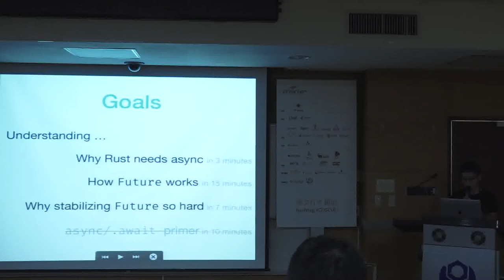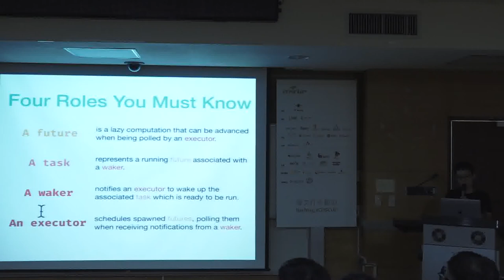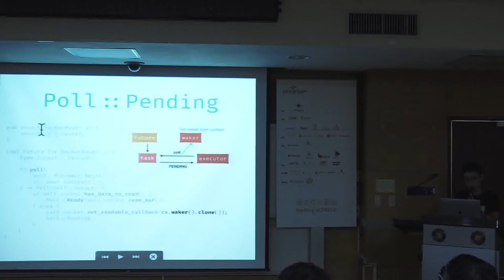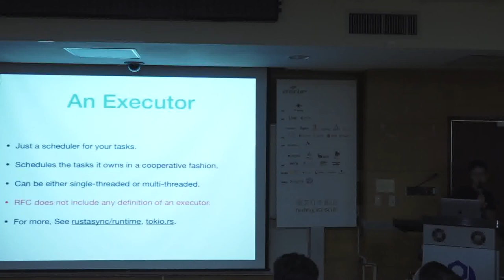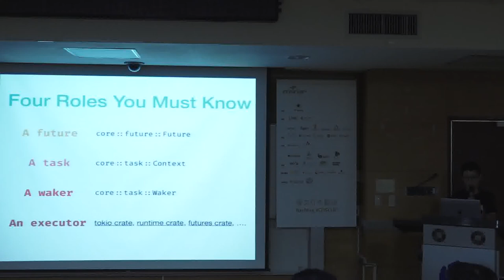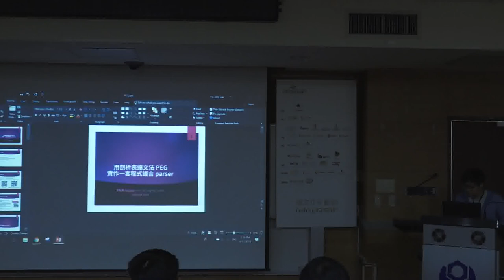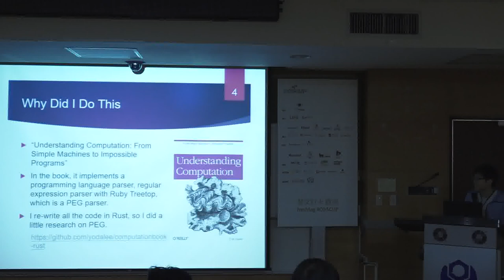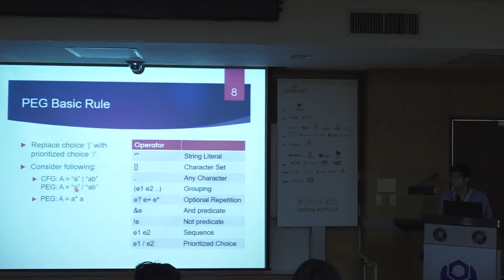[COSCUP 2019] IB301 Day 1 Our Future in Rust